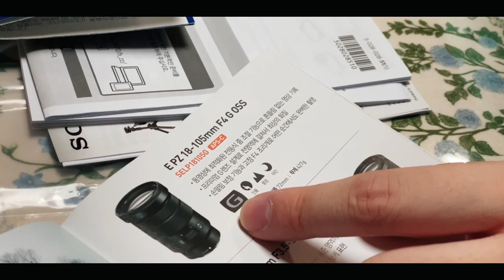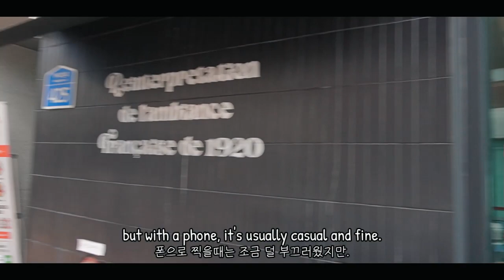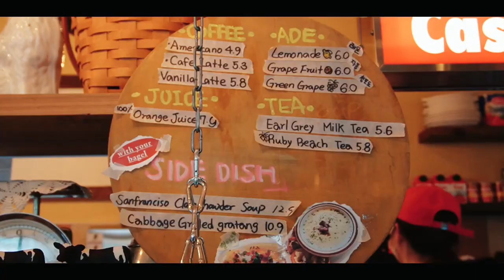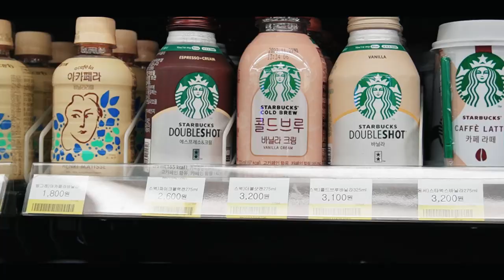The Sony ZV-E10: 📸 from a girl who knows nothing about cameras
New Camera, New Me. 💁🏻‍♀️

Ohhhhh, she upgraded. This is an unboxing? review? of the Sony ZV-E10.